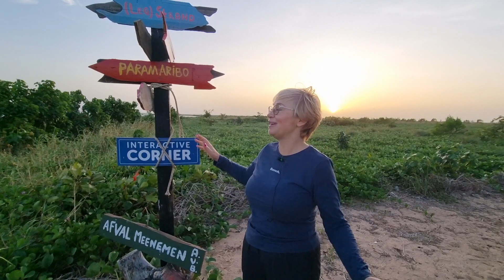Суринам Часть 8: Черепаший пляж